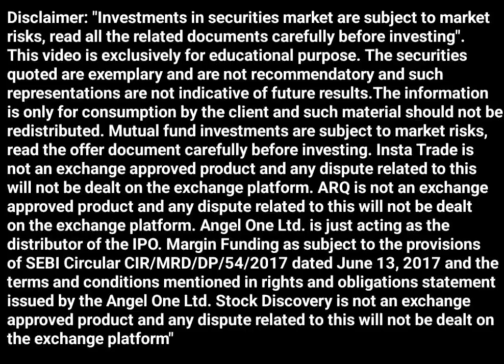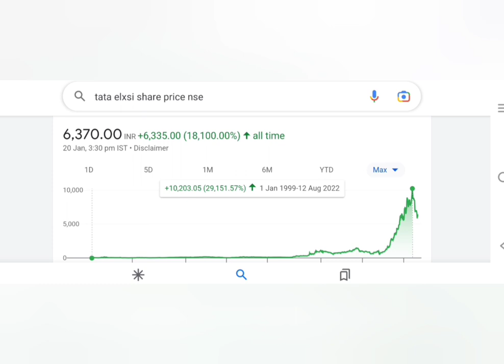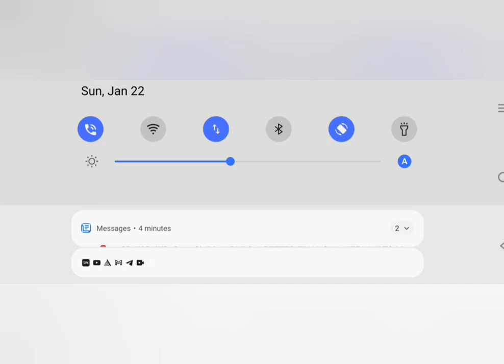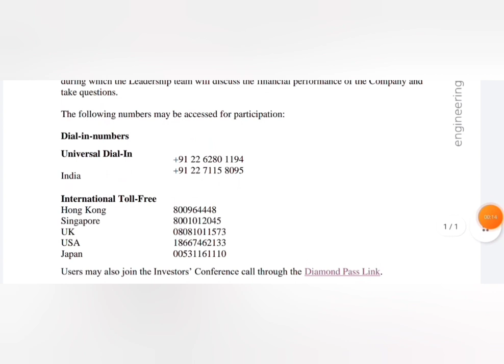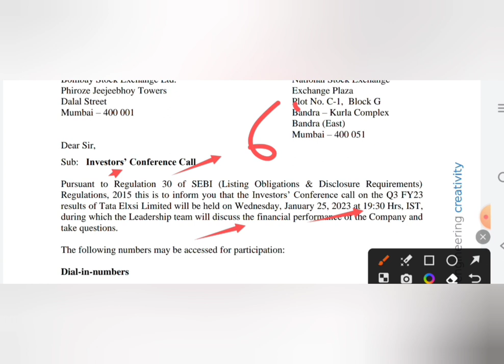Tata Elexy share latest news today || Tata Elexy target price || Tata Elexy dividend news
12% club link

today

smkc